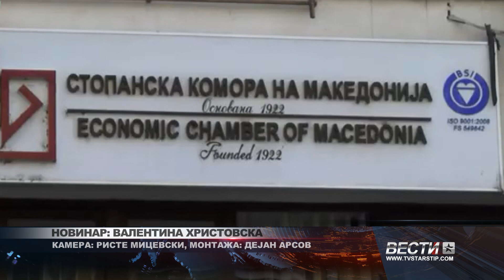АНТОНИ ПЕШЕВ БИЗНИСОТ ОЧЕКУВА ДАНОЦИТЕ ДА НЕ СЕ ЗГОЛЕМАТ 28 05 2024